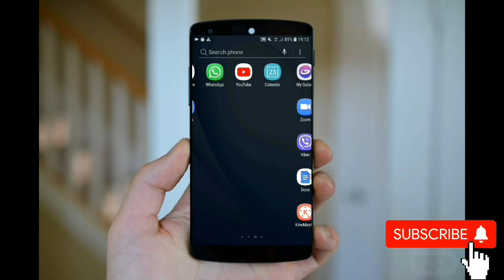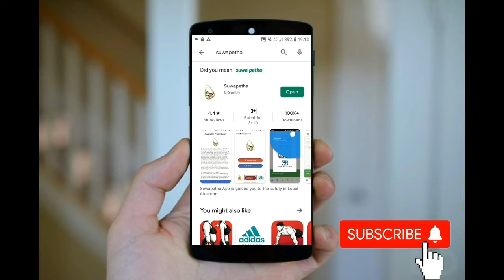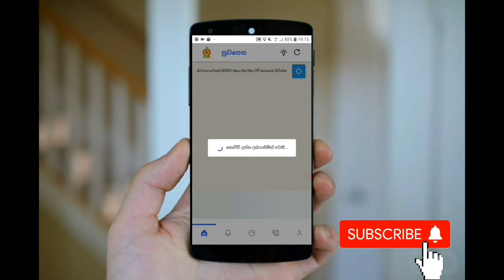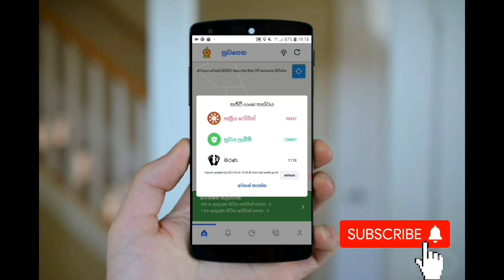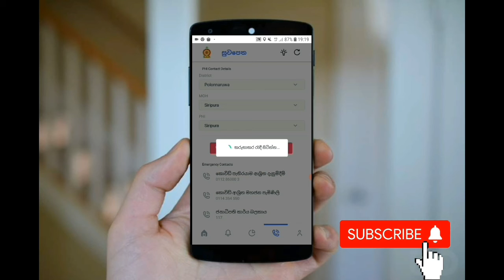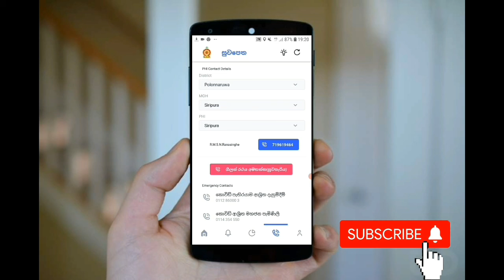කොරෝනා රෝගින් ඉන්න තැන Google Map එකේන් ලේසියෙන්ම හොයා ගමු ඔයාගේ ෆෝන් එකේන්ම/Korona virus/in sinhala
How to search korona virus in the google map/Sinhala Technology/කොරෝනා රොගින් ඉන්න තැන google map එකේන් ලේසියෙන්ම හොයා ගමු අපේ ෆෝන් එකේන්ම